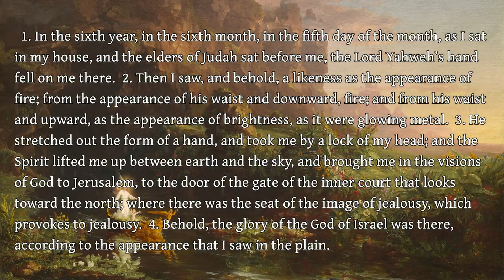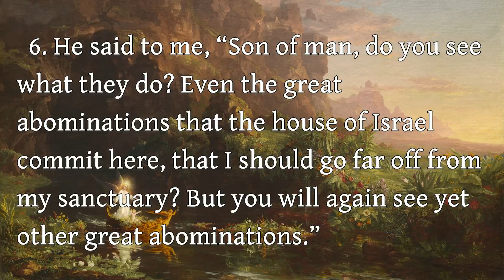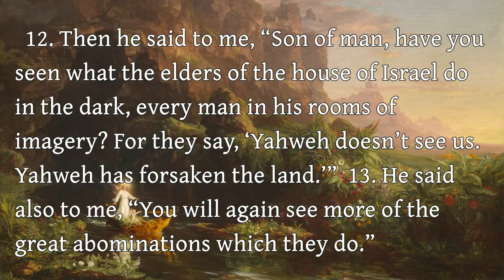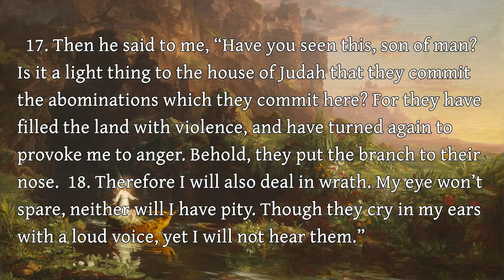The Book of Ezekiel - 8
The Book of Ezekiel - Chapter 8

Art: "The Ages of Life - Childhood" Thomas Cole (public domain)